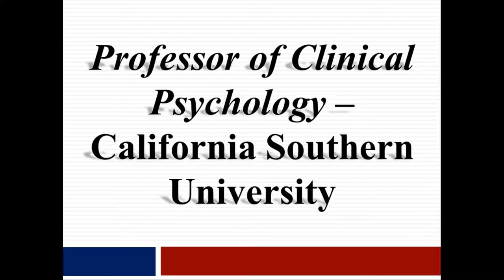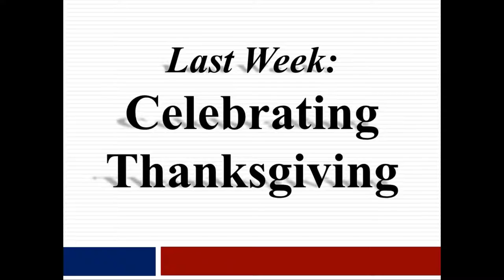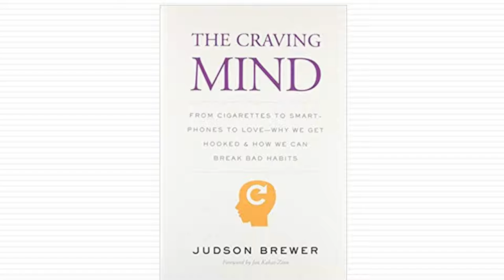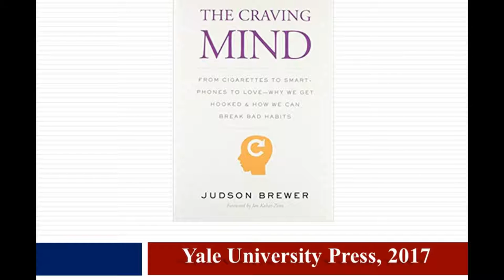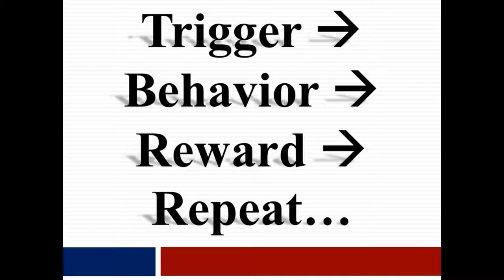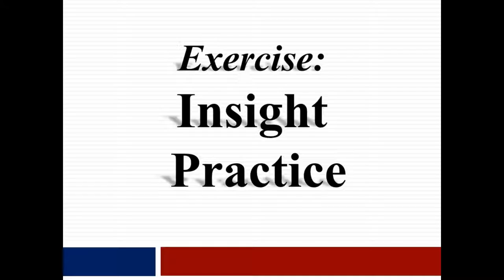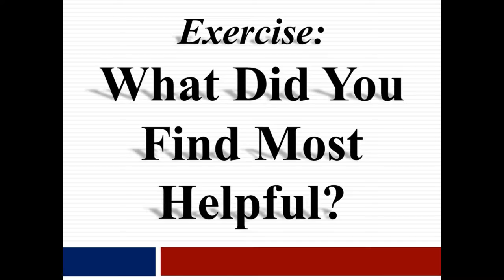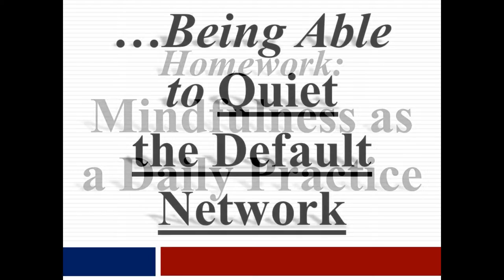Waking Up With Mindfulness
Today's ask an addiction specialist we will be talking about waking up with mindfulness and the benefits of daily mindfulness practice!

Do you have any questions about mindfulness, shame or addiction? Want to let us know where you're watching from?